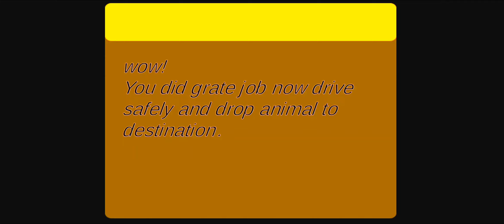Farm Animals Game / Wild Animals Transport Truck - Android Gameplay #2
👇More Information & App Download 👇

Game Developer :-  GameXpro

👇This Game Updated On👇
7/12/2022

👇What's New Update👇

👇About This Game👇
Simulate Animals and Transportation Vehicles.

This is New Animal Transportation Game, in which you can enjoy different beautiful Areas to Simulate Different Animals and Vehicles.

🌹Thans For Watching This Video